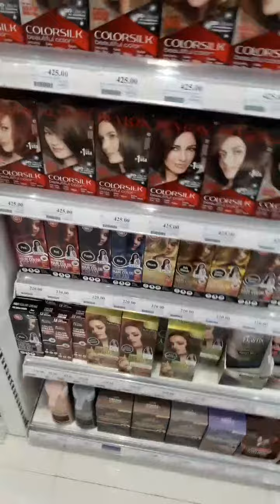MINI VLOG! NASTRESS AKO BIGLA! WALA NA AKONG MABILHAN NG GAMOT NI ALTHEA!😢 | chieritzvlogs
MUSIC

ChieRitz